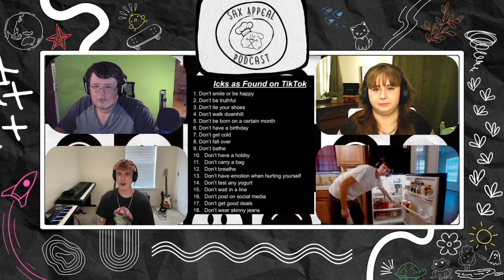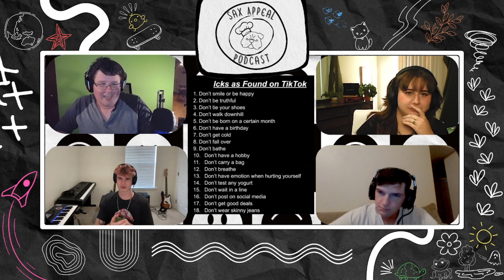Sax Appeal Episode 1: Icks as Found on TikTok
We go through a massive list of icks we found on TikTok and discuss their validity.